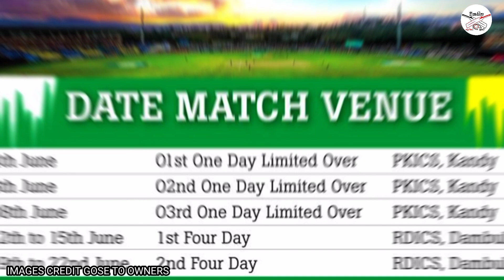දුනිත් වෙල්ලාලගේ,අශේන් බංඩාර සංචිතයට - Sri Lanka A vs South Africa A 2023| SLA vs SAA 2023 SL Squad